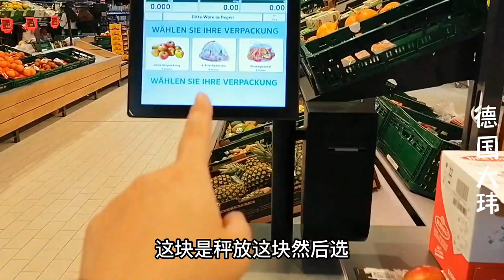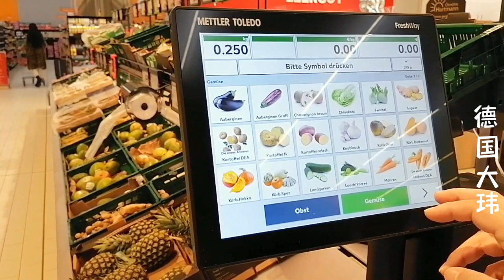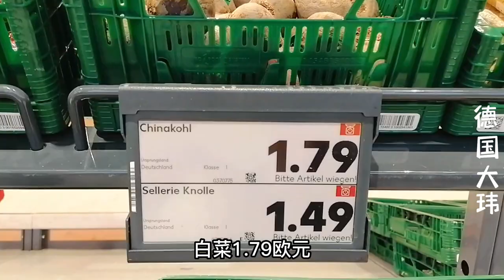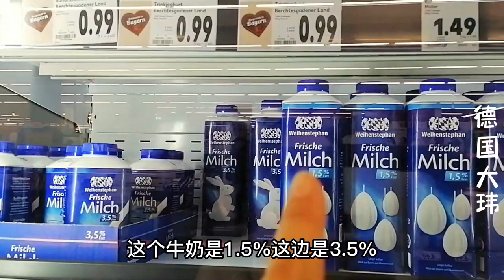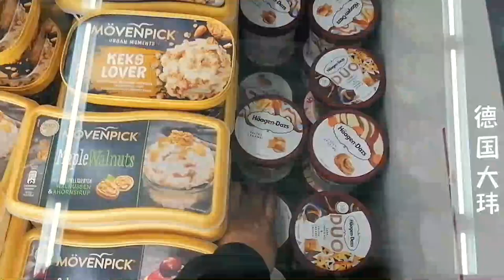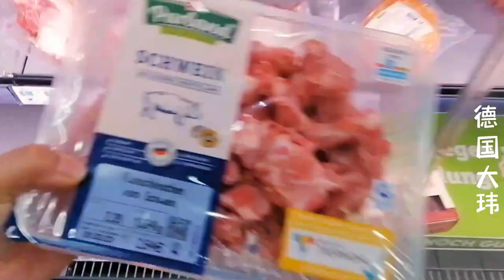去德国Kaufland超市买菜，被蔬菜价格惊呆了！很多菜筐也都空了，打算夏天自己种菜了|Shocked by the price of vegetables in German supermarket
I went to the Kaufland supermarket in Germany to buy vegetables, and was shocked by the price of vegetables! Many vegetable baskets are also empty, and I plan to grow vegetables by myself in summer

Ich ging zum Kaufland in Deutschland, um Gemüse zu kaufen, und war schockiert über den Gemüsepreis! Auch viele Gemüsekörbe sind leer, und ich plane, im Sommer selbst Gemüse anzubauen

我是德国大玮，目前居住在德国，我特别喜欢美食，愿望是吃遍全世界的美食。我也喜欢旅游，去到各种不同的地方，感受不一样的人文风情。
通过我的视频来记录大玮在德国的生活VLOG，展现我眼中最真实的德国，

西瓜视频、今日头条、抖音、快手同账号名：德国大玮